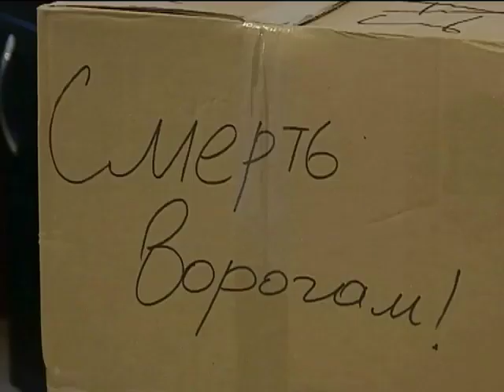Жители Львовской области ежедневно собирают тысячи ...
Жители Львовской области ежедневно собирают тысячи гривен для бойцов АТО - Новости. Вечер - Интер - 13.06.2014

The residents of Lviv region daily collect thousands UAH for fighters ATO - news. Evening - inter - 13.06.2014